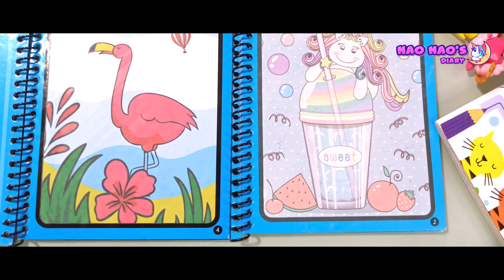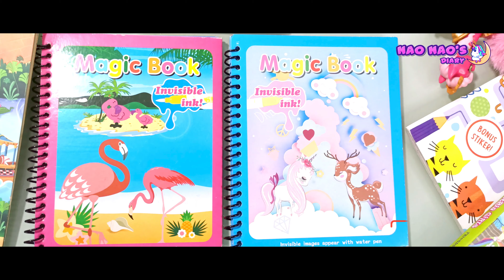MAGIC WATER COLORING BOOK | Mewarnai Buku Ajaib Dengan Pensil Air Untuk Anak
Mainan Buku Mewarnai Anak MAGIC WATERCOLOR, BUKU Mewarnai AJAIB Anak Paud TK SD - Nao Nao Diary

Mainan Magic Water Book Invisible Ink yang Ajaib Tanpa menggunakan Spidol, Pensil Warna, Crayon Seru untuk Bermain Anak